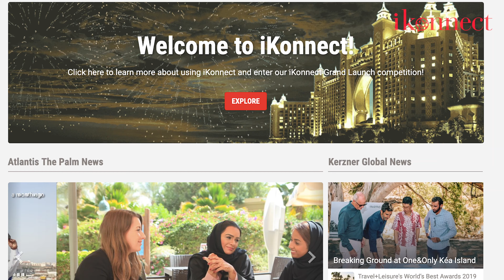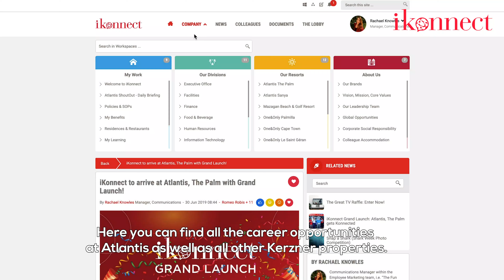iKonnect Campaign 2019